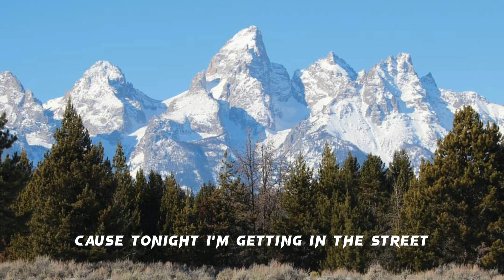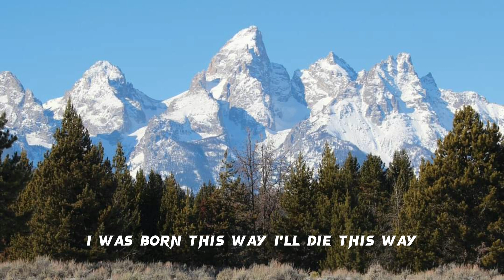Freddy Weller - One Woman Can't Hold Me ( lyrics )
One Woman Can't Hold Me

Thank you  Freddy Weller